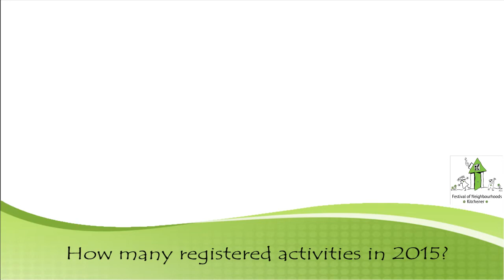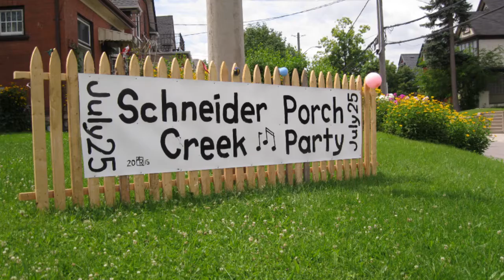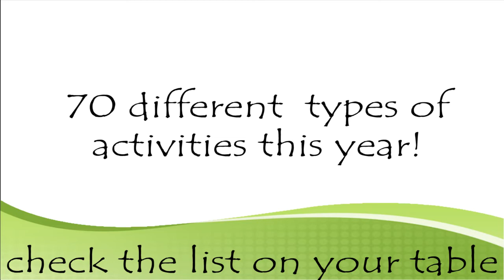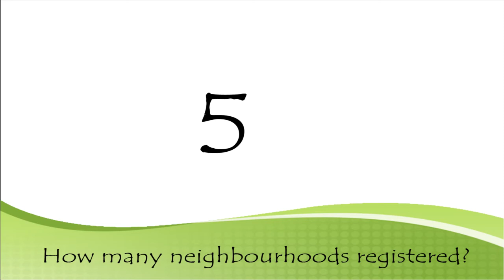2015 Festival of Neighbourhoods Finale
We have 162 activities registered from 51 neighbourhoods. 70 different types of activities and more than 25 600 people who participated in them. We are the pride of Kitchener. Congratulations!